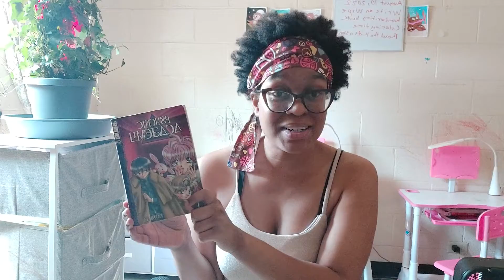Killa D's Topic 36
Ask me for art commissions at Follow me at kbosite.wordpress.com Patreon ( Kidijah Maryan Bynum) (Facebook) KBO Magazine page Instagram ( kidijahbynum) Twitter ( Kidijah b.) Venmeo ( Kidijah Bynum) Deviantart (Kidijah) Also the noise you hear in the background is my leaky fosset. I tried to edited it out bur it didn't work. I suck at editing. I hope the water running doesn't annoy you too much.